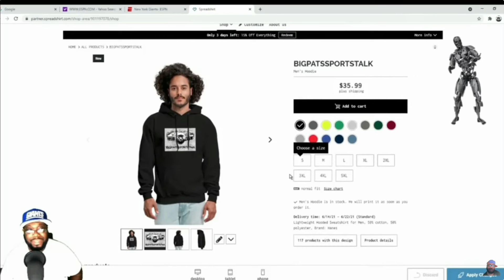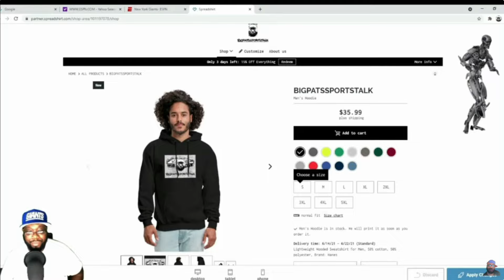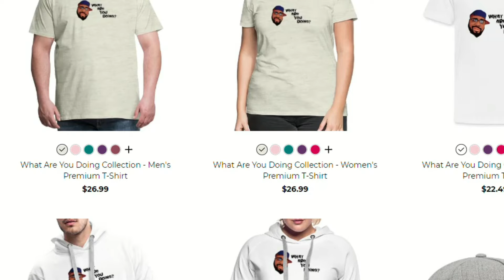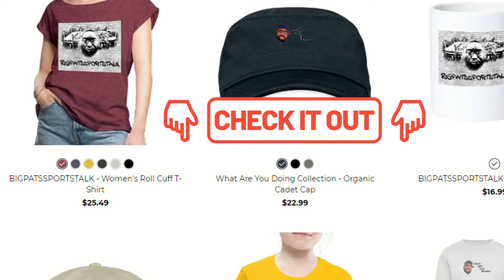New York Giants |🔥🔥Have The NY Giants Found Their New WR Trio In Nabers, Robinson, & Hyatt🔥🔥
Hey Want To Join My Sporting Hood Channel And Sports Bet For Free & Win Gifts Click The Link & Lets Have Fun while watching the Game